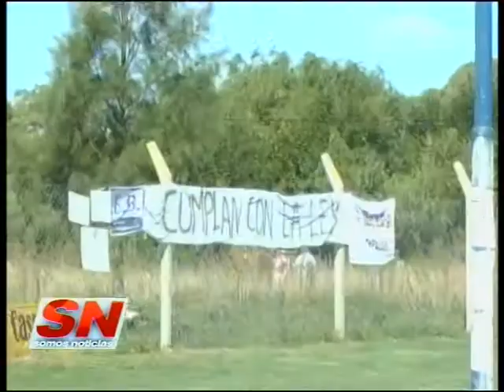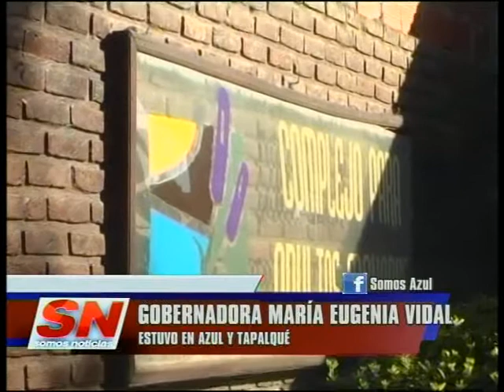Vidal visitó Tapalqué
La gobernadora de la provincia de Buenos Aires visitó Tapalqué y antes, se encontró brevemente con el intendente azuleño, Hernán Bertellys. Compartimos la palabra de Vidal y del jefe comunal de Tapalqué, Gustavo Cocconi.